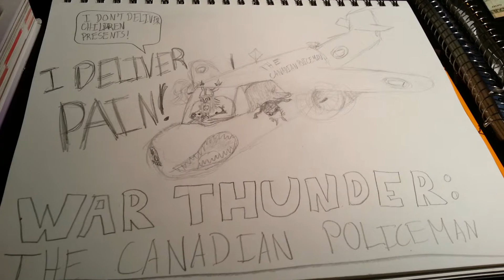Robbaz War Thunder Drawing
Quick little cartoon for Robbaz, hope he likes it if he sees it!